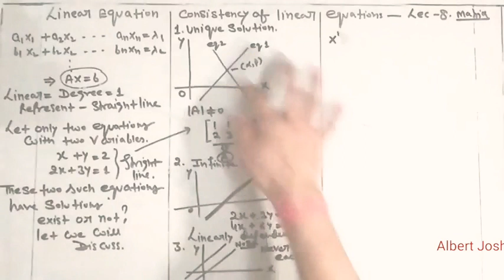Linear equations matrix 8 | consistency of linear equations | Applied Calculus by Laurence Hoffmann